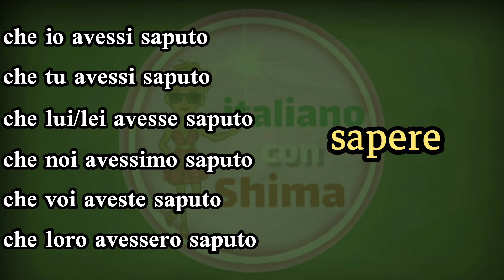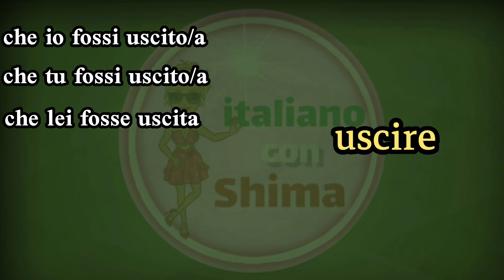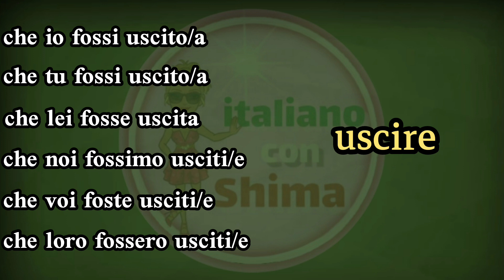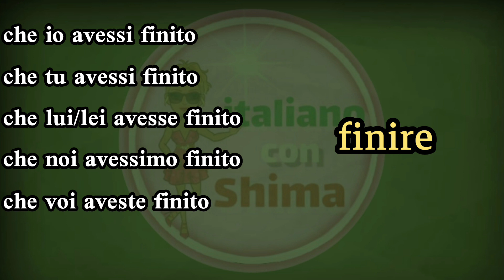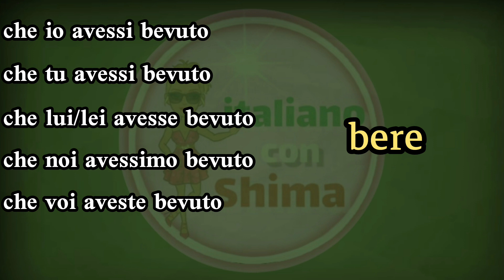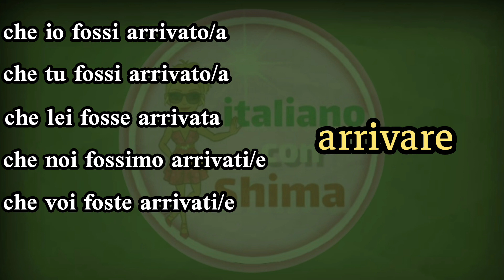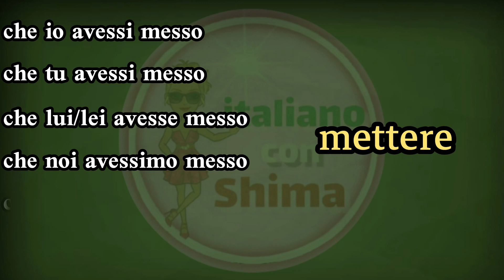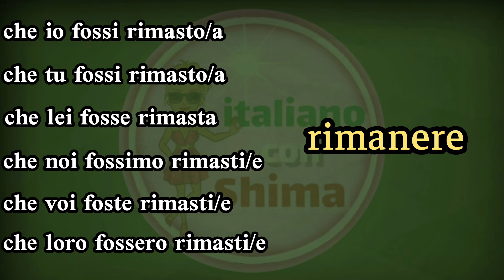التزامی چهارم ~ صرف 12 فعل مهم زبان ایتالیایی ~ قسمت 2| congiuntivo trapassato in italiano- parte 2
❗️ livello B1

i verbi:
sapere-prendere-uscire-mangiare-parlare-finire-capire-leggere-bere-arrivare-mettere-rimanere

لینک ویدیوهای تکمیلی 👇
🔺صرف 9 فعل  مهم زبان ایتالیایی ~ التزامی حال ~ قسمت 1  | congiuntivo presente in italiano- parte 1
🔺 صرف 12 فعل  مهم زبان ایتالیایی ~ التزامی گذشته ~ قسمت 1  | congiuntivo passato in italiano- parte 1
🔺 صرف 12 فعل  مهم زبان ایتالیایی ~ التزامی گذشته ~ قسمت 2  | congiuntivo passato in italiano- parte 2
🔺صرف 12 فعل  مهم زبان ایتالیایی ~ التزامی سوم ~ قسمت 1  | congiuntivo imperfetto in italiano- parte 1
🔺صرف 12 فعل  مهم زبان ایتالیایی ~ التزامی سوم ~ قسمت 2  | congiuntivo imperfetto in italiano- parte 2
🔺صرف 12 فعل  مهم زبان ایتالیایی ~ التزامی چهارم ~ قسمت 1  | congiuntivo trapassato in italiano- parte 1

00:00 | مقدمه
00:35 | sapere
01:09 | prendere
01:44 | uscire
02:22 | mangiare
03:01 | parlare
03:37 | finire
04:13 | capire
04:46 | leggere
05:25 | bere
06:00 | arrivare
06:38 | mettere
07:17 | rimanere

مرسی که وقت میزارین و ویدیوهارو نگاه میکنین

منتظر نظرا و پیشنهادهای مفیدتون تو کامنتا هستم

abbiate cura di voi
مواظب خودتون باشین

به خود آ

به نام آگاهی
شیما